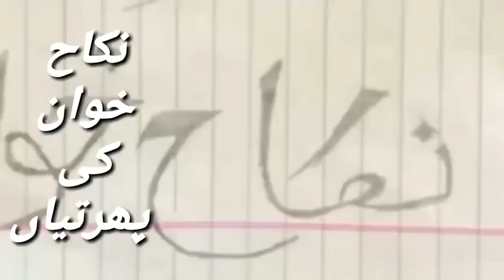Nikah Khaw ki Chalaki